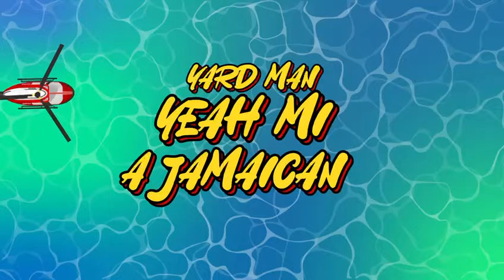Rude Link - Speed boat (official lyric video)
rude link - speed boat

produced by: chippa genius music